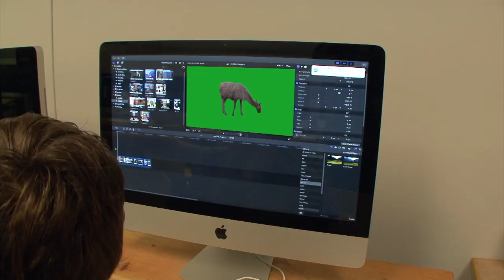TV News Production Course - Silicon STEM Academy TECH Courses Denver CO